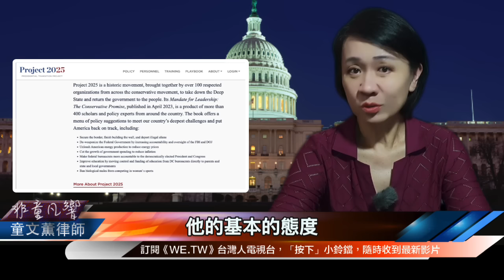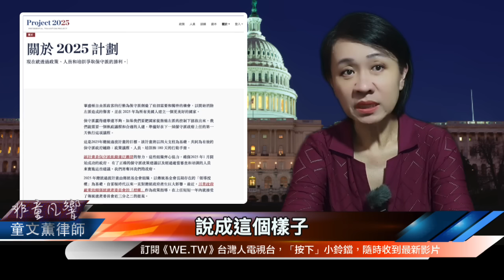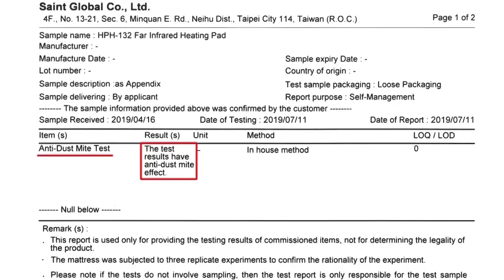【非童凡響】10大區別，檢視被民主黨說成洪水猛獸的2025計畫，與川普的47議程，有何異同？川普執政後如何抽乾深層政府的沼澤？答案都在計劃中！｜2024.11.9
新開通X帳戶，一起來X平台享有言論自由 童文薰 Winifred Tung@TungWinifred
每天都在歷史的銀河點亮一顆星星

選舉結束後可以來檢視2025計劃究竟是什麼，與川普的47議程有什麼不一樣？我們分10項來說明。
民主黨忌憚2025計劃可能只是誇大其詞。左派最擔心的事，是官僚體制被改造！深層政府完了！

🔥💙台灣觀眾限定超值贈品🔥💙
✨秋冬送暖✨超值大禮三選一，買暖墊就送！
【超值禮包】Xpad遠紅外養生暖墊 | 超值贈品浴室用分離水器|再贈防塵收納袋
【超值禮包】Xpad遠紅外養生暖墊 | 超值贈品肩頸熱敷墊|再贈防塵收納袋
【超值禮包】Xpad遠紅外養生暖墊 | 超值贈品廚房分離水器|再贈防塵收納袋
✨買養生暖墊贈送6瓶世界冠軍礦泉水(市價1500元)✨

收款銀行：玉山銀行 新湖分行
代碼：808
戶名：智慧行動傳播科技股份有限公司
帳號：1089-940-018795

Beneficiary: Smart Mobile Broadcasting Technology, Inc.
Bank: E. Sun Commercial Bank, Ltd., Taipei, Taiwan
SWIFT: ESUNTWTP